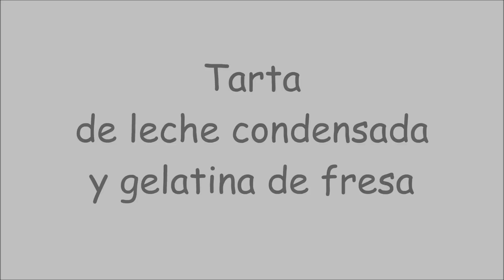Tarta de leche condensada y gelatina de fresa. Flotatina ¡Fácil y deliciosa!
La receta escrita (por si te la quieres copiar), todos los detalles, ideas y consejos

¡Bienvenido a un nuevo vídeo de Cuuking.com! En la receta de hoy te explicamos cómo preparar paso a paso una deliciosa tarta de gelatina con leche condensada y fresa.

Una tarta con una presentación diferente y que esta ¡Super rica!

¡Seguro que en casa os encantará!

¡Un abrazo! ;)